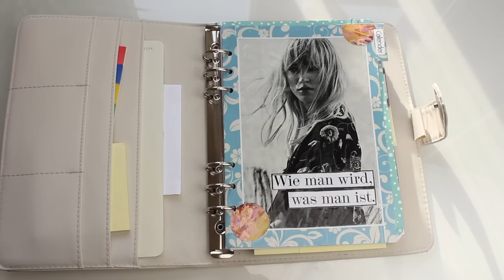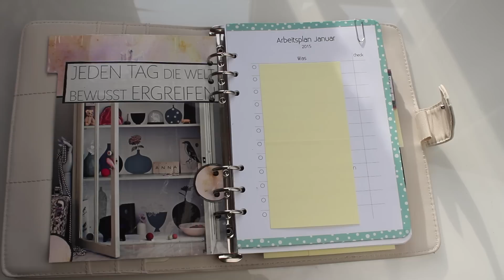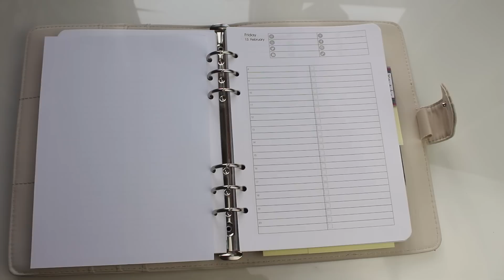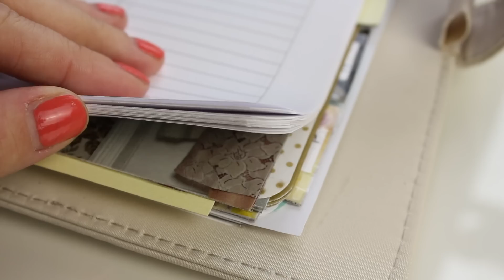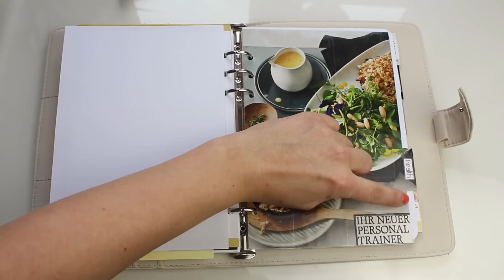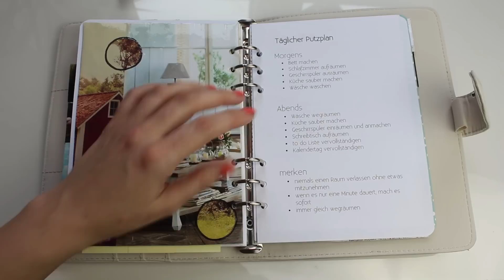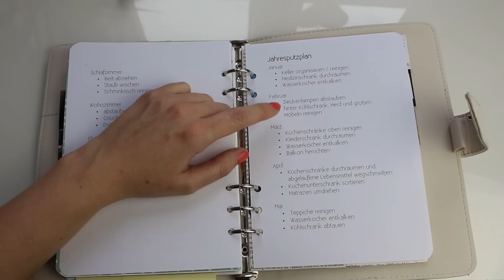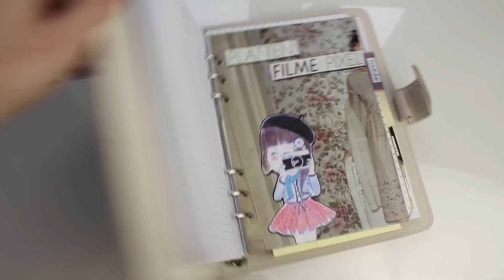MEIN KALENDER I AUFBAU, ORGANISATION, GESTALTUNG, ZEITMANAGEMENT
Endlich ist hier mein Kalendervideo. Ich zeige Euch meine Organisation, meine Pläne und Gestaltung. Ich hoffe das Video gefällt Euch.
Liebste Grüße,
Eure Ella

♥ MEHR ELLA

Foundation:
Estee Lauder Double Wear I 1N1 Ivory Nude
Mac I Select Moisture Cover
Alverde Kompaktpuder I 050 Terra

Augenbrauen:
Catrice Eyebrow Set I dunkler Ton

Eyeliner:
Sleek Storm Palette I schwarz

Lid:
Sleek Storm Palette

Maskara:
Maybellin Colossal Go Extreme

Lippen:
Max Faktor Lipbalm

♥ MUSIK
audionetwork.de